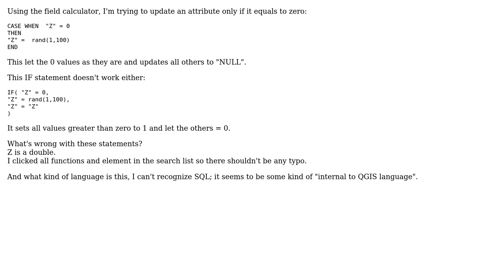GIS: Why are QGIS field calculator statements (both IF and CASE) giving strange results?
With thanks & praise to God, and with thanks to the many people who have made this project possible! You are responsible for your own actions.